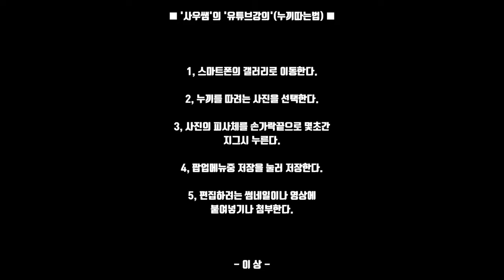누끼(피사체오려내기)초간단하게 하는 방법 '사우쌤'의 '유튜브학교' 유튜브강의 제12강 왕초보유튜버 맞춤 컨설팅 교육강의시리즈 후원계좌:새마을금고3145-09-005955-2조은정